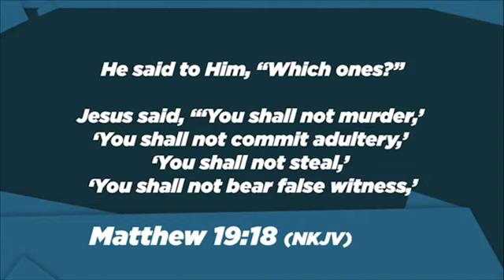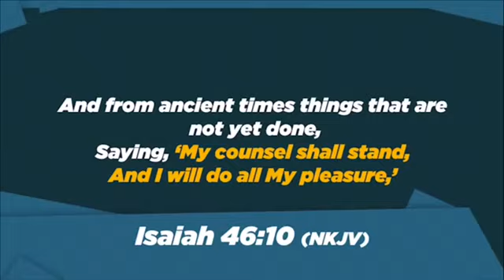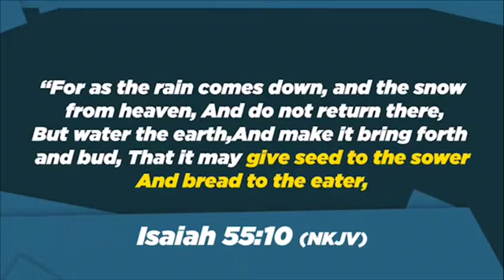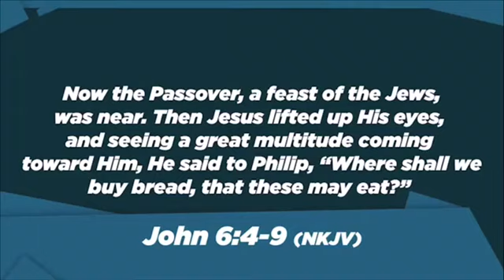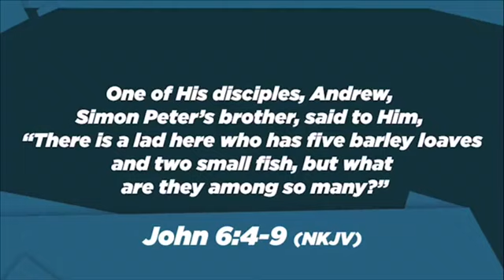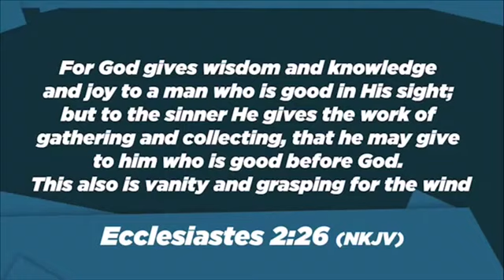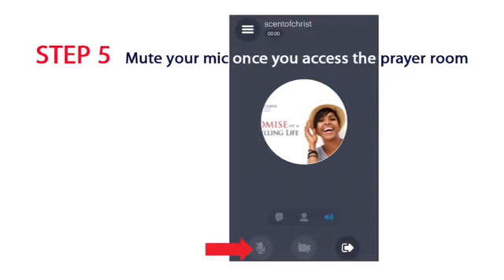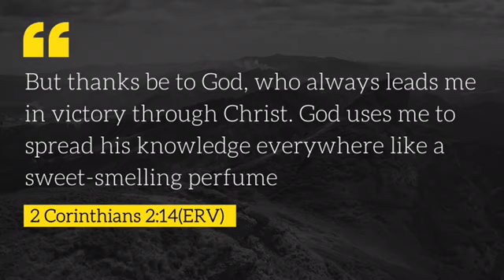Financial Stewardship...Fear God, Not Poverty | Pastor Godman Akinlabi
Whether you realize it or not, God is the source of your prosperity.

He has given you finances so that you’ll trust Him with them. Then He will cause you to prosper.

When God is your source, He will supply all of your needs. And it won’t be according to this world’s economy, with all its depressions and recessions. But your needs will be supplied according to God’s economy.